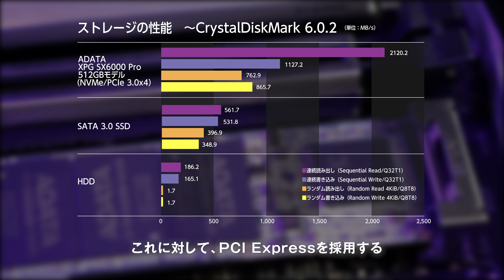実測2,100MB/s超！格安のM.2 SSD、ADATA XPG SX6000 Proをテストしてみた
OS、アプリ、ゲームの起動やファイルコピーの快適さを大きく左右するSSD。どうせなら最新のM.2、NVMe対応タイプにしたいものです。

でも、M.2 SSDはお高いんでしょう……とお困りの方、ご安心を。
ADATA XPG SX6000 Proなら最大2,100MB/s超の高性能ながら格安なんです。（ちなみにSATA SSDは仕様上どうがんばっても最大600MB/s）
その実力は本物か？ベンチマークで実測してみましょう！

・1TBモデル
・512GBモデル
・256GBモデル